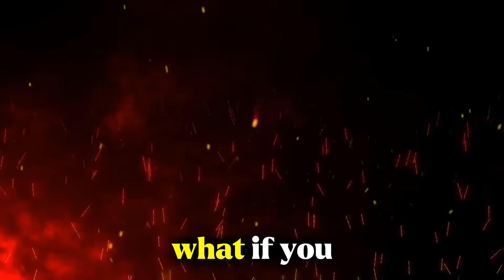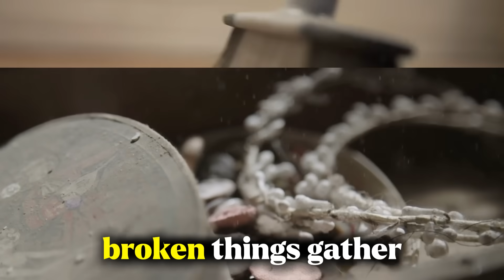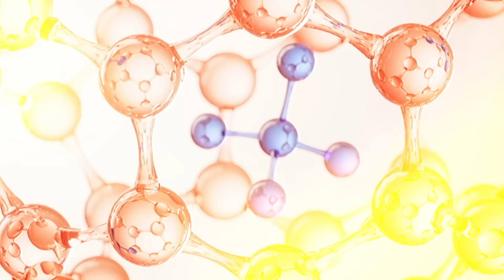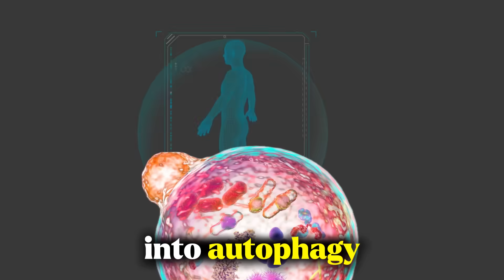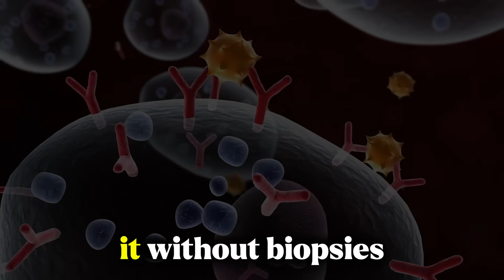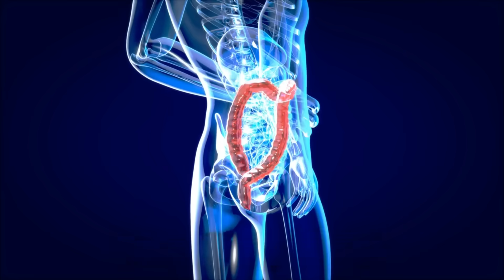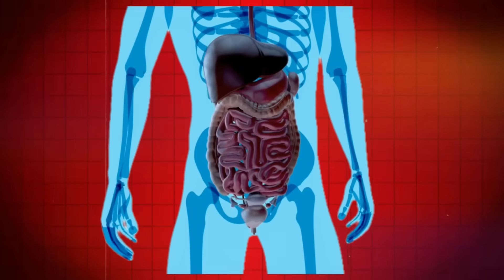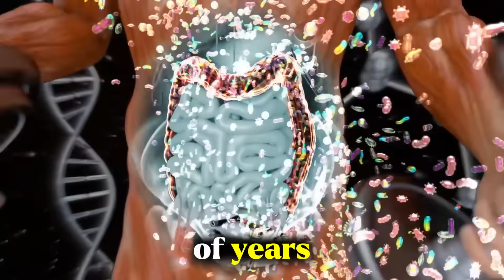How Long Should You Fast to Trigger Autophagy?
⏳ Are you ending your fast too soon — right before the real benefits begin?
Most people never reach the powerful healing phase known as autophagy, your body’s built-in cellular cleansing system. But here’s the question : how long does it take to trigger autophagy?

In this video, you’ll discover the exact science-based timing behind autophagy — and why it’s not the same for everyone. 🧬
We’ll explore the four key fasting phases, from 12 hours to 48+ hours, and reveal the three powerful signals your body sends when autophagy truly kicks in. 💥

You’ll also learn the common mistakes that silently sabotage your fasting results — like stress, sugar, and that “innocent” splash of milk in your coffee. ☕❌

By the end, you’ll know how to identify your personal autophagy timing, based on your age, activity, diet, and metabolic type. Because the truth is: there’s no “one-size-fits-all” fasting plan — there’s your plan. 💪

🔥 Watch till the end to understand when your body actually starts cleaning itself, renewing cells, and unlocking longevity benefits hidden deep inside you.

👇 Let’s share experiences and grow together in this fasting journey!